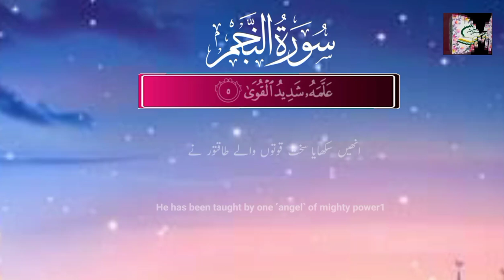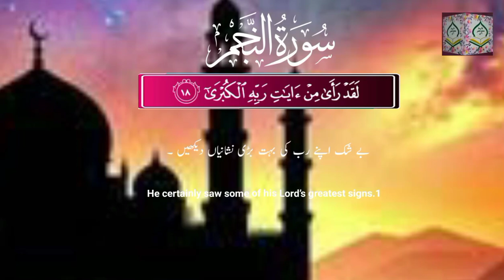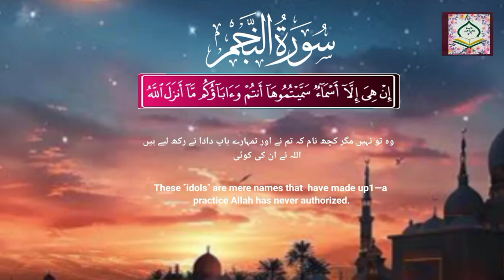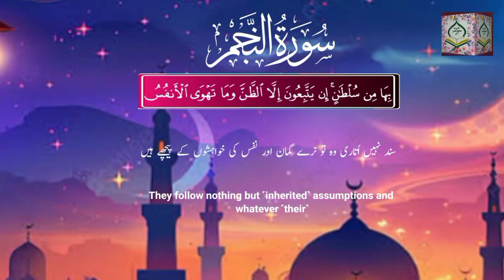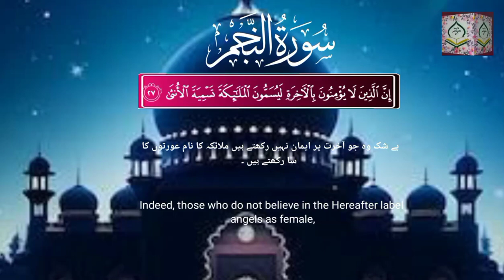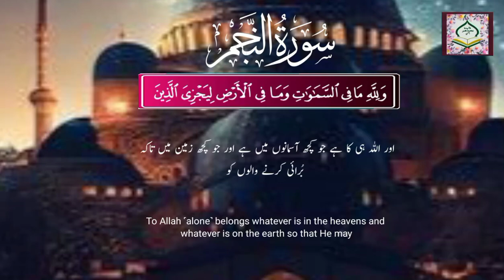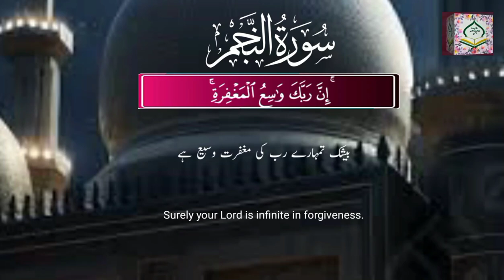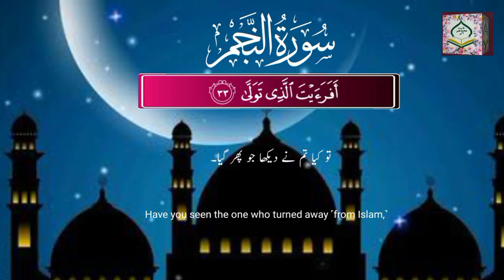Relax & the most Beautiful Quran Recitation|with Urdu English Subtitles#@shamsul_haque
Surah e najm  the most beautiful Quran Recitation a Quran|The Most Beautiful Quran recitation#shamsul_haque
Credit Shamsul Haque
quranekareem92
Video content